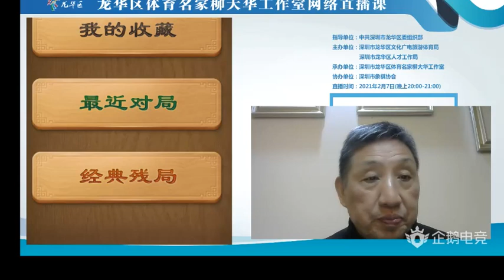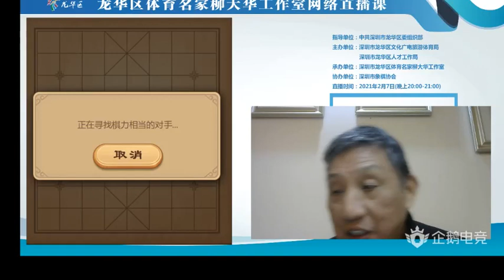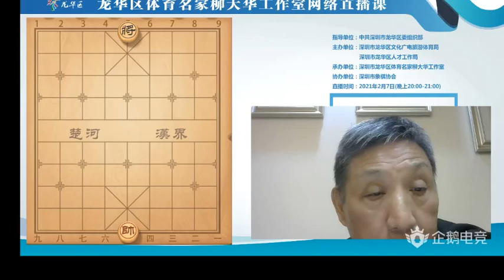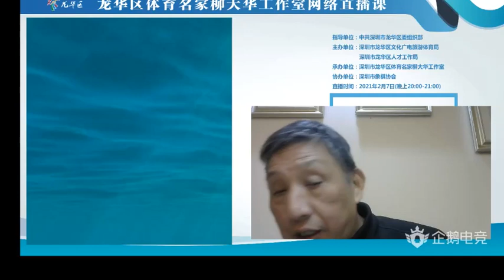象棋|柳大華|2021.12.28直播|趙奕帆象棋教學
趙奕帆的教學頻道
和王天一柳大華兩位冠軍YT授權頻道！
我是象棋教師與棋士，國際大師
2017年盲棋1對26世界紀錄（同年蔣川申請金氏紀錄認證）
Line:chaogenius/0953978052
↓9比1公司合作線上課
請一定要點以下連結購買並聯繫我拿優惠券！